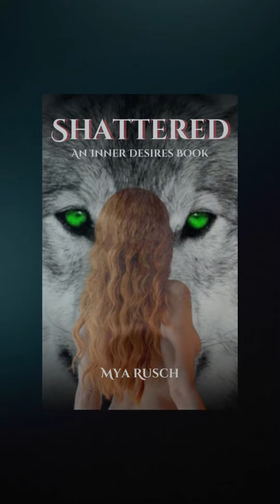Look no further for spicy, romance and fantasy!